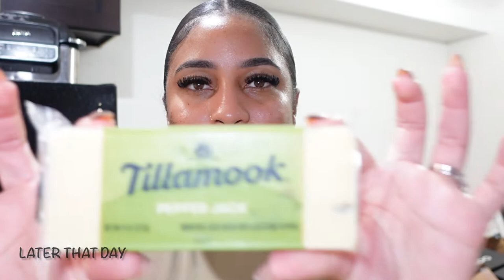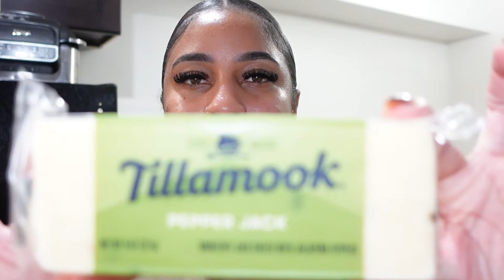VLOG| FINALLY TOOK MY BRAIDS OUT, HAIR/NAIL MAINTENANCE, TRYING STUFFED BELL PEPPER RECIPE